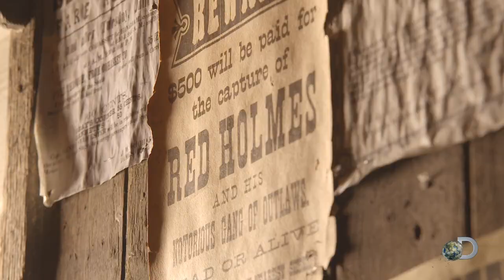SPOILER ALERT! Klondike Aftershow: Night Three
The stars of Discovery's epic mini-series, KLONDIKE, discuss surprises and twists from the dramatic finale with host Chris Jacobs.

Check out The Golden Stairs - an interactive history of the Klondike gold rush!

Meet the cast of Klondike!